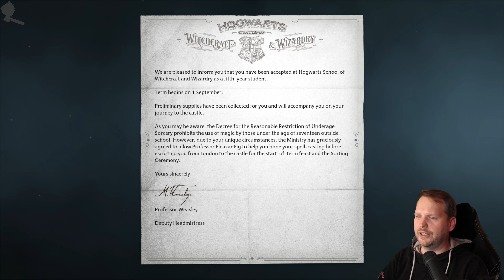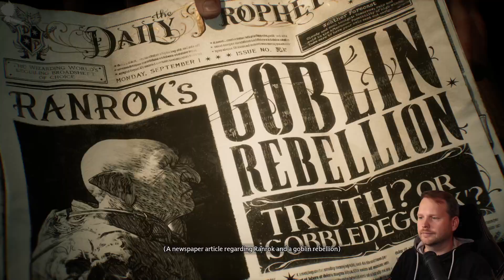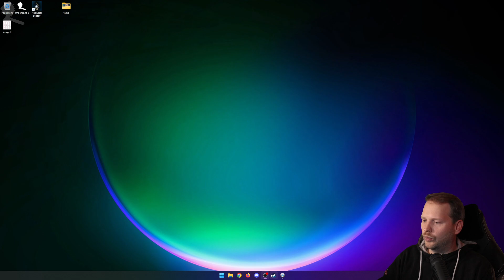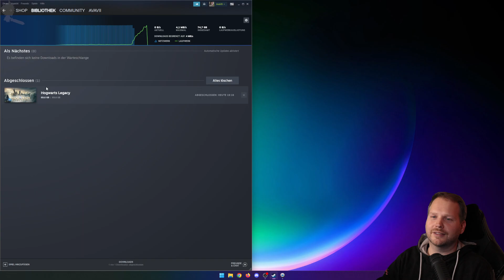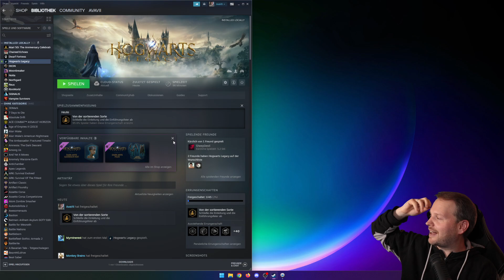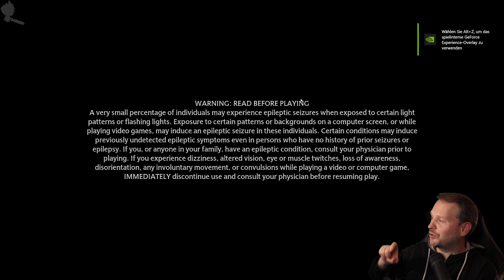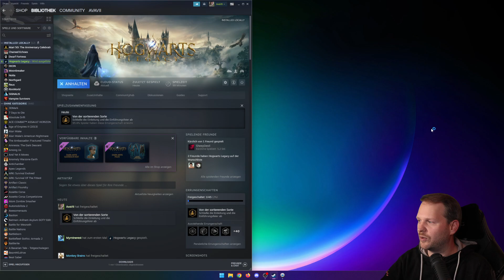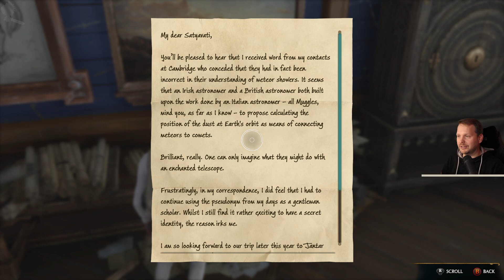Bock auf Hogwarts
Ich spiele die ersten 4 Stunden von Hogwarts Legacy und bin sehr angetan, finde aber auch etwas Kritik, im speziellen bei der technischen Umsetzung. Ein paar spontane Knaller gibt es auch zu sehen.

0:00 Beginn und Intro
49:05 Der sprechende Hut wählt unser Haus
1:24:05 Grafikeinstellungen PC (Ambient Occlusion Bug)
1:38:06 Erkundung und erste Klassen
2:41:10 Hogsmeade